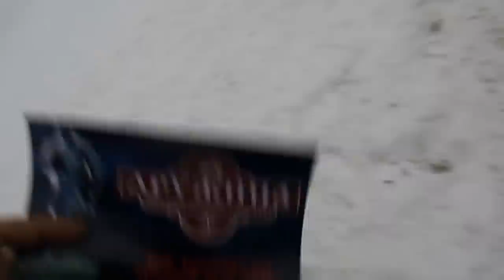SUV 4х4 бездорожье offroad внедорожники по бездорожью покатушки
SUV 4х4 бездорожье offroad Полный привод внедорожники по бездорожью покатушки зимой